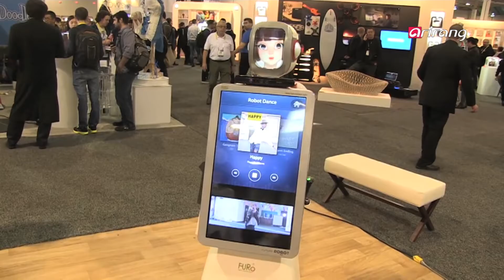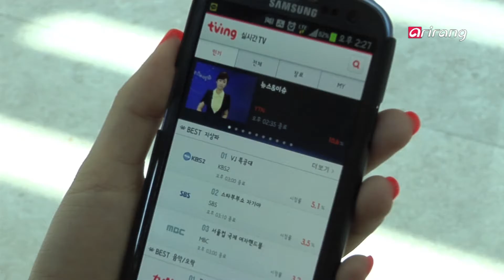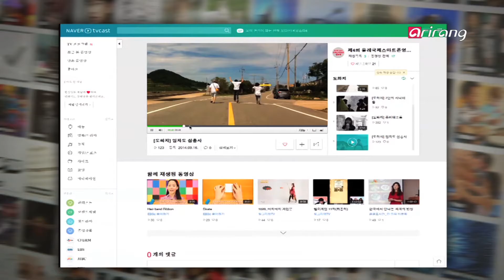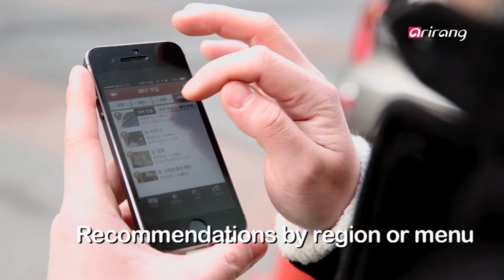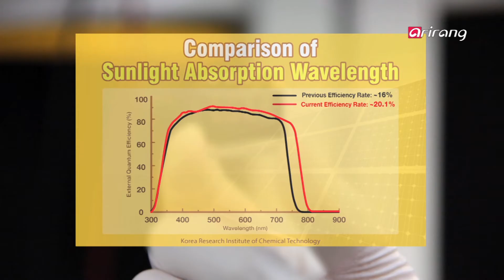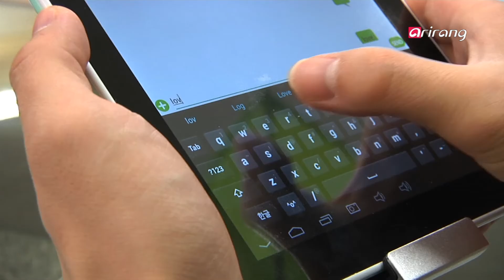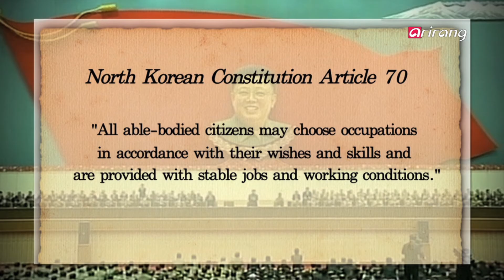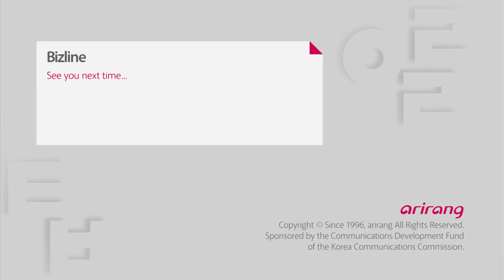Bizline Ep99 Consuming contents like snacks: The snack culture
[Issue]
Consuming contents like snacks: The snack culture
More and more people are enjoying their cultural life in their short spare time as if eating snacks. With the wide use of mobile devices, it has become a worldwide trend, including Korea, for people to enjoy high-quality contents whenever they have little time to spare. A social media site′s six-second video sharing service is gaining popularity and six-second movies are being made. Advertisements that capture consumers in five seconds are competing in the market to survive. Webtoons, web novels and web dramas are typical examples of such snack culture. We will find out what′s behind the popularity of snack culture and look into its current state.
[Interview]
Topics discussed at the Informal WTO Ministerial Gathering and their outlook
Interviewee: CHOI Kyung-lim, Deputy Trade Minister
The World Economic Forum was once again held in Davos, Switzerland this year. It is an annual event where prominent economists, entrepreneurs and journalists gather to discuss and study various agendas. During this year′s WEF, also known as Davos Forum, there was another crucial meeting that has drawn attention. It was the Informal WTO Ministerial Gathering, or a meeting by trade minister-level officials of WTO members, which discussed the work program of multilateral trade negotiations known as the Doha Development Agenda (DDA) negotiations. We will talk about the topics discussed at the meeting, its significance and the outlook for DDA going forward with Korea′s Deputy Trade Minister Choi Kyung-lim who attended the meeting as the country′s representative.
[Science&Technology]
World′s top class hybrid solar cells
Solar cells convert solar energy into electricity. Existing silicon solar cells are expensive and difficult to manufacture. As a result, hybrid solar cells using natural mineral perovskite is emerging as an alternative. Local researchers have recently developed a hybrid solar cell that recorded the world′s highest efficiency ratio of 20.1%, foretelling a change in the solar cell industry going forward. We will check out the latest hybrid solar cell technology.
[ICT]
The center of smart homes: Domestic robots
Household robots which had been limited to cleaning robots are now converging with information and communications technology and are moving into our home one after another. Smart home robots that control home appliances with user′s voice and manage schedules of family members are set to be commercialized. Cleaning robots are becoming smarter by connecting to smartphones. We will look into the present and future of household robots that are establishing themselves as the main platform of smart homes.
[Zoom North Korea]
Hottest jobs in North Korea?
Unemployment is an worldwide issue. But North Korea boasts a 100% employment. The communist country allots jobs to all its citizens regardless of their wills. Despite such limitations in choosing jobs, there are certain popular jobs that